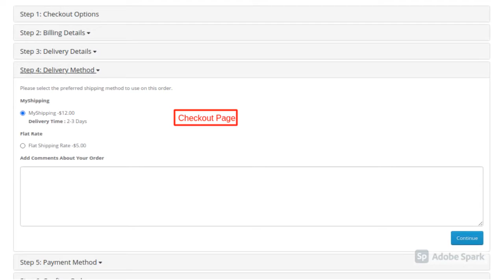ZIP Code Shipping | Opencart | Opencart Extension | Code e-Shop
ZipCode Shipping comes with an amazing functionality with which admin can charge the shipping from the customer based on zip codes that customer live and for each and every product separately.
Admin can not only add the product shipping zip codes but also have the functionality to add multiple product with same zip codes and prices at the same time. Admin can also change and name the shipping as he wants.

To know about module installation you can check Opencart Documentation for this given